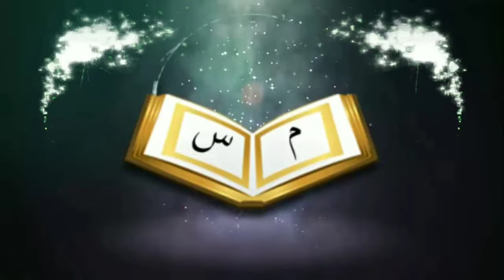br rahul Hossain question & answer 2020ᴴᴰ┇Br Rahul Hossain waz 2020┇Br Rahul Hossain new waz 2020┇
br rahul Hossain question & answer 2020ᴴᴰ┇Br Rahul Hossain waz 2020┇Br Rahul Hossain  murshidabad┇Br Rahul Hossain new waz 2020┇Br Rahul Hossain

কারো ভুল আক্বিদা থাকলে সমলচনা করা যাবে কি!

👋 yeamul islam 👋